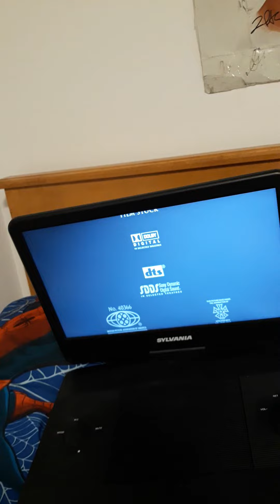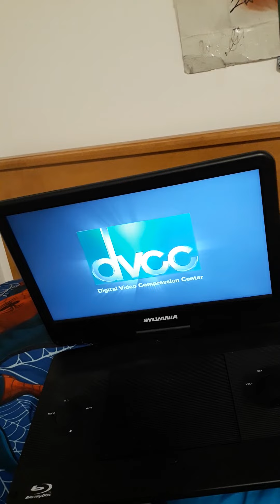closing to the passion of the christ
end credits dvcc logo